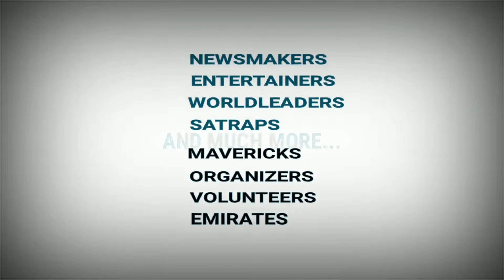Sepoy Who Laid His Life In Action At Ladakh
Slain Sepoy returns home, couldn't see his daughter's face
Body of Kundan Ojha slain in the India china clash at Ladakh's Galwan Valley was brought back home
A resident of Dihari in Jharkhand Kundan is survived by his father wife and 17-day-old daughter
He couldn't even see his daughter's face: Kundan's father a farmer
Friends say he made plans with them that will remain "unfulfilled"
Ojha enrolled in Bihar 16 regiment seven years ago
Ojha was one among 20 other army officials who died in the fierce face-off with Chinese troops